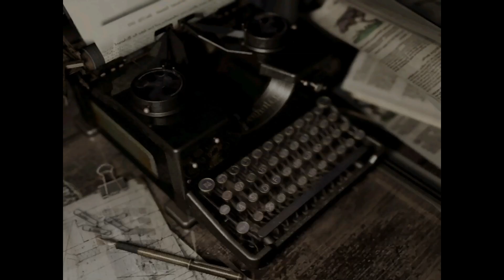Resident Evil Remake - Oh No, I've Been Spookied - Part 5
Contains Tangents.

//Note From Well Over A Year Later
I feckin' hate this week of ON,IBS. I didn't know what it was going to be and I hamstrung it with stupid limitations and concept. If it wasn't due to my hatred of an incomplete playlist, I would delete these.